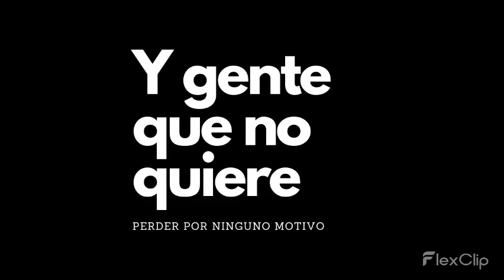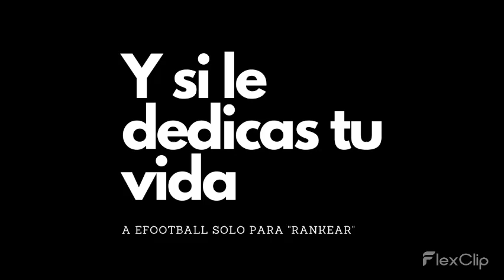EFOOTBALL 2023 - VALE EL ESFUERZO JUGAR LA LIGA O CONVIENE NO PARTICIPAR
Se renueva la liga de Efootball y este video es para vos! Vale el esfuerzo jugar esta liga? o es un desperdicio de tiempo y esfuerzo?